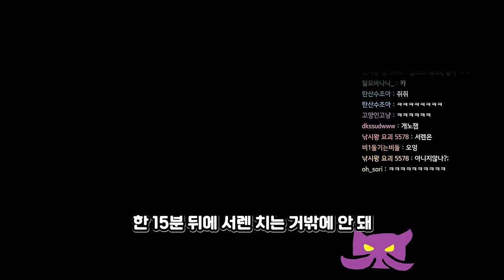"절대 스몰더를 너프하지 마"